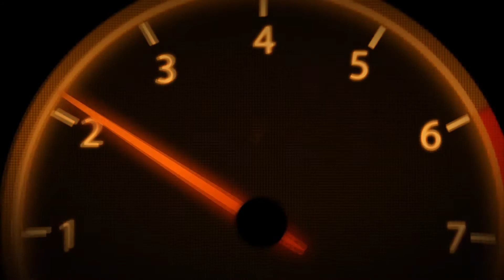Cover คนที่แสนดี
THE MASK E-TECH 2017 หน้ากาก REAPER
รับชมการถ่ายทอดสดการแข่งขันกันได้ที่

FB The Mask E.TECH : @ETechTvByMdec

ติดต่อช่างภาพอิสระได้ที่ (สอบถามเอาเอง)

FB Photo : @reancharaean